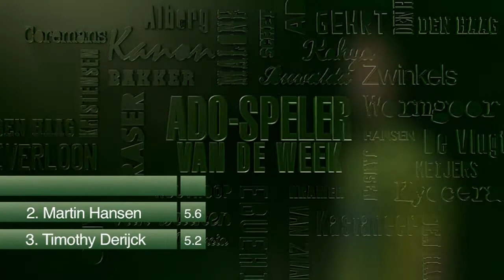Speler van de week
Bij TV West kunnen kijkers iedere week stemmen op de speler van de week.